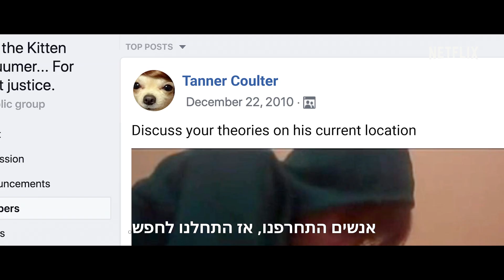אל תתעסקו עם חתולים: המצוד אחר הרוצח מהאינטרנט | טריילר רשמי | Netflix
סרטון מזעזע שמתעד גבר מסתורי הורג שני חתלתולים חסרי אונים מכה גלים באינטרנט, וגולשים מכל העולם מתגייסים לנהל מצוד אחר הרוצח המתועב. הרוצח, שמתענג על תשומת הלב שהוא מקבל, ממשיך לפרסם סרטונים מטרידים ובסופו של דבר גם רוצח. "אל תתעסקו עם חתולים: המצוד אחר הרוצח מהאינטרנט", מהמפיקים של The Imposter  ו-Silk Road, עולה ב-18 בדצמבר, רק ב-Netflix.

אודות Netflix
Netflix הוא שירות הבידור בסטרימינג המוביל בעולם, עם יותר מ-158 מיליון מנויים בתשלום ביותר מ-190 מדינות. מנויי Netflix נהנים מסדרות טלוויזיה, מכותרים תיעודיים ומסרטים במגוון רחב של ז'אנרים ושפות. מנויי Netflix יכולים לצפות ללא הגבלה, בכל זמן ובכל מקום, בכל מסך שמחובר לאינטרנט. ב-Netflix אפשר להפעיל, להשהות ולהמשיך בצפייה – הכול בלי פרסומות ובלי התחייבויות.